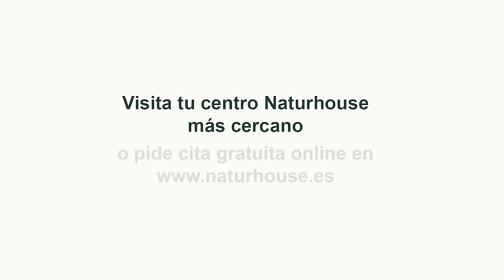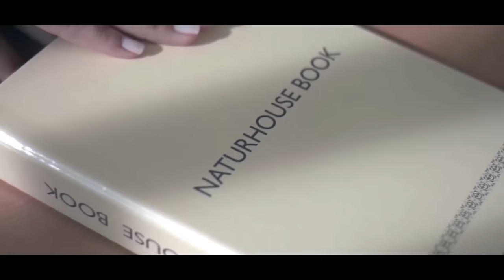Jesús Á.Rojo: ¡Pánico en Moncloa! El juez García Castellón tumba la ley de amnistía y Puigdemont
Jesús Á.Rojo del distritotv analiza la decisión del juez García Castellón de tumbar la ley de amnistía y su repercusión en la política española. ¿Cómo afectará esto al expresidente Puigdemont y al gobierno de Pedro Sánchez? Descúbrelo en elmundoalrojo con Jesús Ángel Rojo.
0:02: 🔥 Pánico en el partido socialista obrero español por declaraciones de Page. Matones de Sánchez atacan a Paje y defienden al partido. Marlaska afirma que el partido siempre ha estado en la Constitución.
5:21: 🔥 Pánico en Moncloa: Sánchez enfrenta críticas por amnistía a terroristas. El juez García Castellón tumba la propuesta. ¿Democracia sana o en declive?
11:19: 📰 El juez García Castellón tumba la ley de amnistía y Puigdemont. Análisis de la situación política en España y la postura de los españoles frente a Pedro Sánchez.
17:50: 🔥 El juez García Castellón invalida la ley de amnistía y Puigdemont genera pánico en Moncloa. Jesús Á. Rojo critica al PSOE y la situación política actual.
22:47: 🔥 El debate se centra en la presidencia de Pedro Sánchez, la integridad del sistema electoral español, la amnistía, la actuación del juez García Castellón, y la percepción del terrorismo en diferentes situaciones.
27:33: 📰 El vídeo aborda el racismo separatista catalán y vasco, el atentado sufrido por Alejo Vidal-Quadras, y la identificación del supuesto sicario.
33:06: 📰 Revelaciones sobre intento de asesinato, preparativos de manifestación y crisis en la agricultura española.
38:21: 🔍 Impactantes revelaciones sobre la situación política en España, cuestionando la legitimidad del gobierno y la falta de control democrático.
43:18: 🔥 El gobierno español minimiza el impacto de la pandemia, mientras la sociedad civil desafía su poder. Los medios de comunicación son criticados por su falta de reconocimiento a las protestas.
47:47: 📺 Análisis de actualidad política en España, incluyendo censura en redes sociales, declaraciones sobre cambio climático, y comportamientos de líderes políticos.
53:11: 📺 Anuncio de productos, oferta limitada de Space triangles gratis, suplemento inmunat z para fortalecer el sistema inmunitario, promoción de hotel y spa en la Costa del Sol.